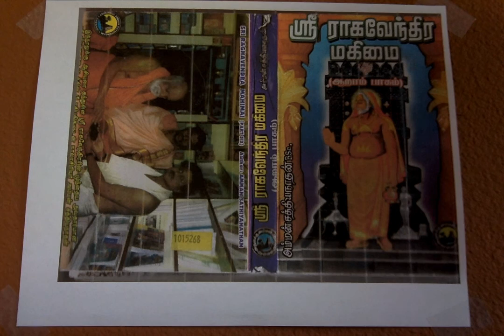Sri Raghavendra Mahimai 6 என்னையே குழந்தையாய்க் கொள் சரஸ்வதி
என்னையே குழந்தையாய்க் கொள் சரஸ்வதி